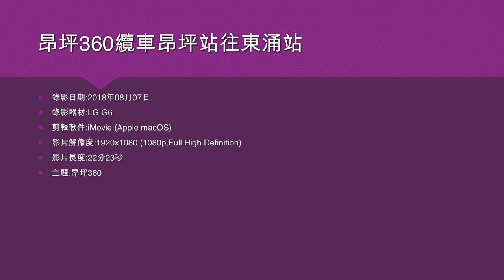昂坪360纜車昂坪站往東涌站 - 2018年08月07日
錄影日期:2018年08月07日
錄影器材:LG G6
剪輯軟件:iMovie (Apple macOS)
影片解像度:1920x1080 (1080p,Full High Definition)
影片長度:22分23秒
主題:昂坪360